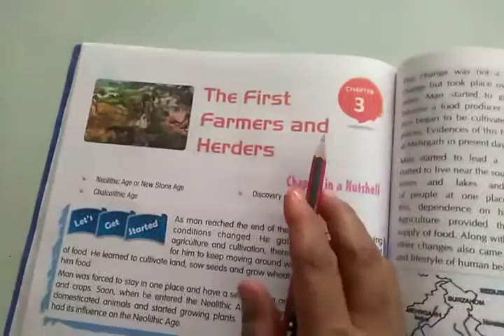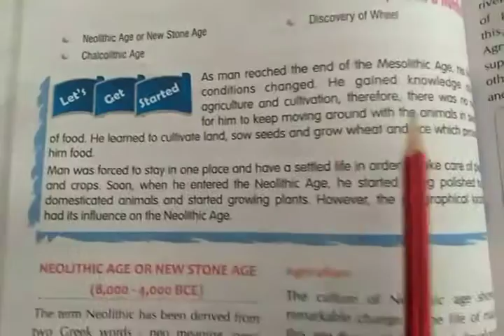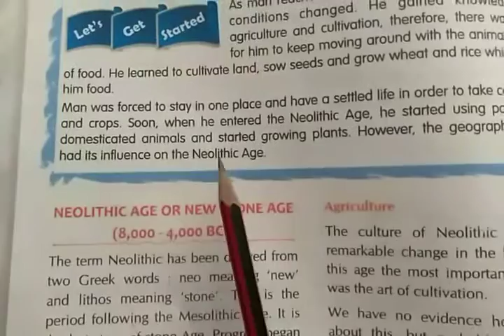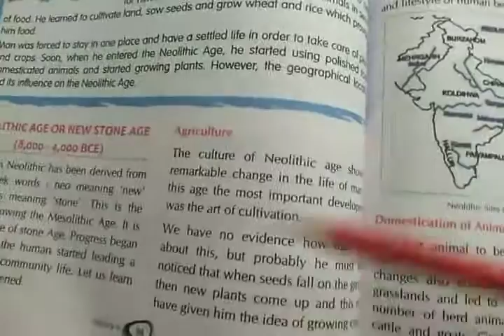TNEPS 6th Social Science 21/07/2020